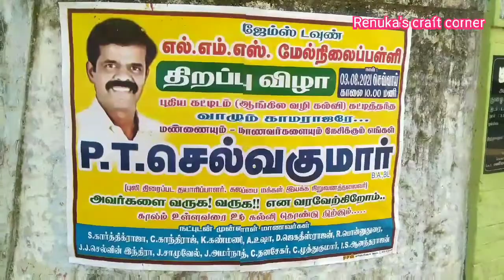நாங்கள் படித்த பள்ளியில் புதிதாக கட்டிய ,ஆங்கில வழி கட்டிட திறப்பு விழா நிகழ்ச்சி 5|8| 2021பாகம்-1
பல ஜாம்பவான்களை உருவாக்கிய, நாங்கள் படித்த ஜேம்ஸ்டவுண் LMS மேல்நிலைப்பள்ளியில் முன்னாள் LMS மாணவர் புலி தயாரிப்பாளர் PT செல்வகுமார் கட்டிய ஆங்கிலவழி கட்டிடத் திறப்பு விழாவில் கலந்து கொண்ட  அந்த அழகான இனிமையான தருணம்

     🙏நன்றி 🙏